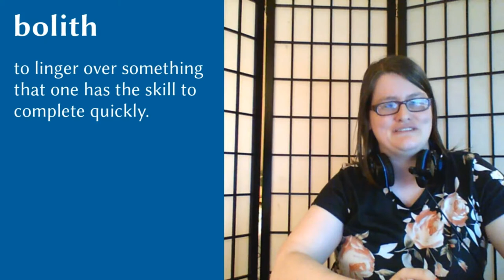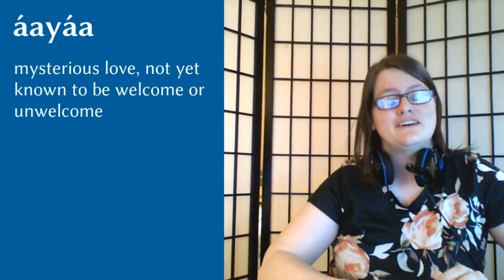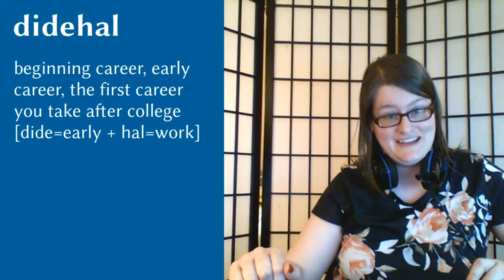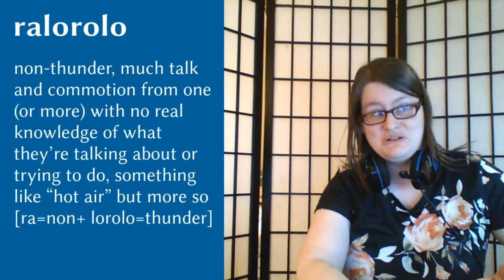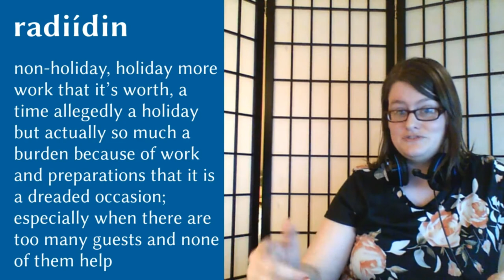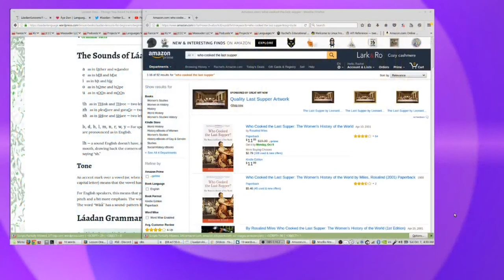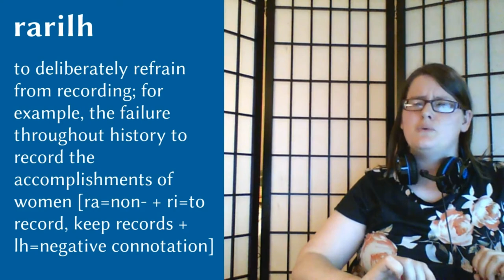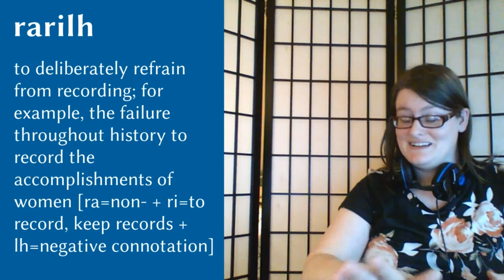10 words you didn't know you needed in your life (Láadan 🔸 Rachel's Conlang Channel)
10 interesting words from Láadan!

Áya Dan is a collaborative blog and channel,
focusing on conlangs, social issues, entertainment, and learning.

If you would like to submit some work (in a conlang, or about a conlang) to the blog or channel, OR you would like to become a regular contributor, please reach out to Rachel at